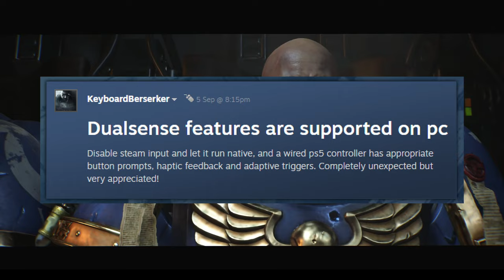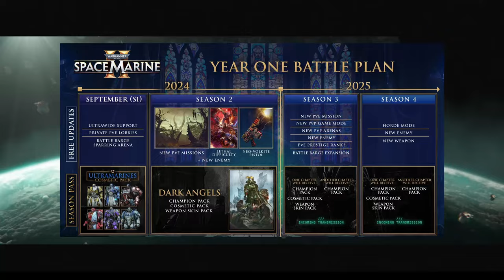Space Marine 2 - Recenzja | Piękny, krótki i... live service?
Chwała imperium, miecz na heretyków i modlitwa za serwery.

Timestampy:
00:00 Intro
00:26 Podstawowy gameplay, kontrole i ustawienia klawiszy
00:46 Funkcje pada Play Station 5
01:15 Walka
02:23 Podstawowa izaawansowana pętla rozgrywki, oraz jak wygrać
03:00 Dźwięki gry i brak przejrzystości
03:20 Tryby gry
03:35 Kampania i sztuczna inteligencja
04:28 Dłguość misji, struktura map i eksploracja
04:58 Atmosfera, muzyka i tempo gry
05:22 Fabuła i czy trzeba znać warhammera
05:58 Przeciwnicy, chaos i walki z bossami
06:20 Live service, umierające serwery i inne problemy
07:00 Tryb kooperacji
07:55 Player vs Player i odblokowany sprzęt
09:14 Technikalia
09:28 Ile kosztuje gra i co za to dostaniemy? Czas rozgrywki
10:11 Season pass, przepustka?
10:23 Podsumowanie